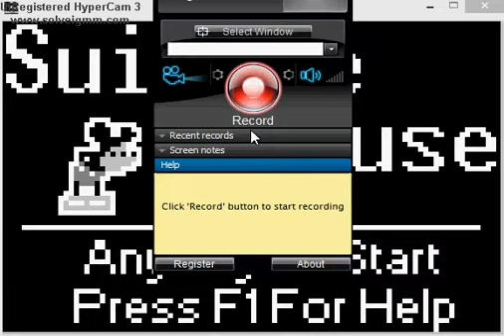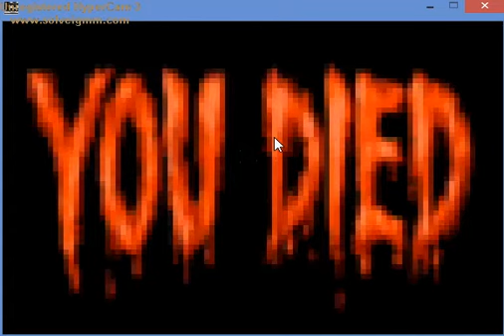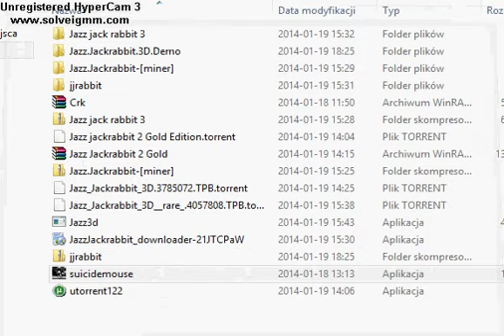Mouse suicide game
Uwaga film przeznaczony dla osób powyżej 100 lat i niewidomych lub kurwinoxów i torpedzie(wroga bomby)i pani od matmy pani a. b.